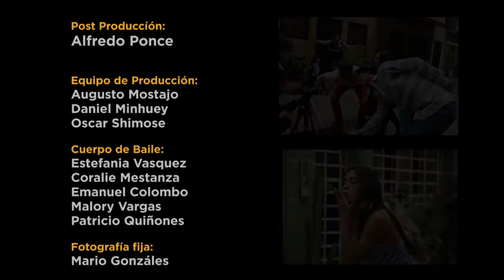Making off - Quiero Besarte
CSi Crew

Director & Dir. of Photography: Carlos Mesía
Producers: Carlos Mesia & Alfredo Ponce
Editing: Carlos Mesía
Post Production: Alfredo Ponce

Production Assistants: Oscar Shimose & Augusto Mostajo & Daniel Minhuey

Still Photography: Mario Gonzales
Stylling & Make Up : Antonella Salazar